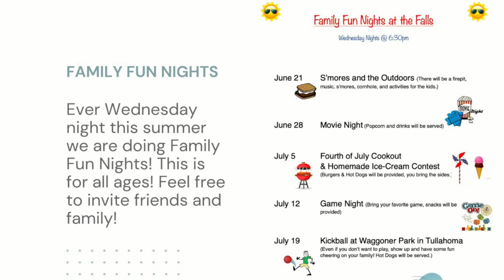Sunday Service 7/23/23